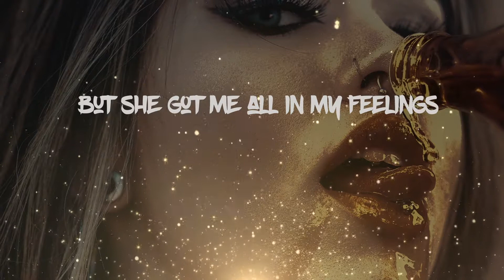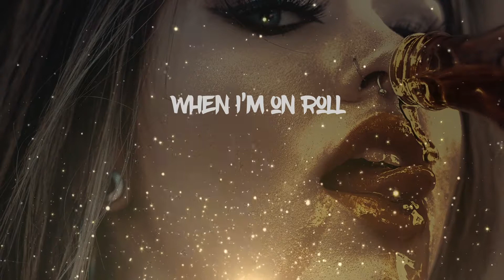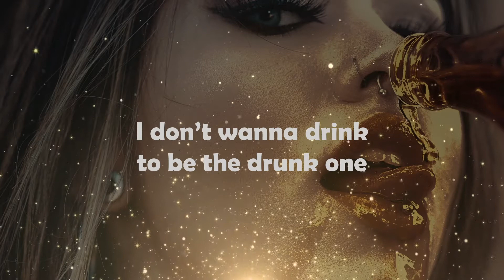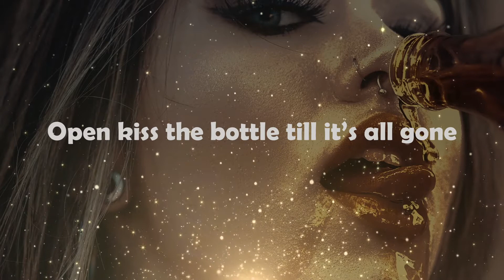Chris Bridges feat. King Crucial - Kiss the Bottle (Official Lyric Video)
Kiss the Bottle - Official Lyric Video
Music written & performed by Chris Bridges
Lyrics written & performed by Chris Bridges & King Crucial